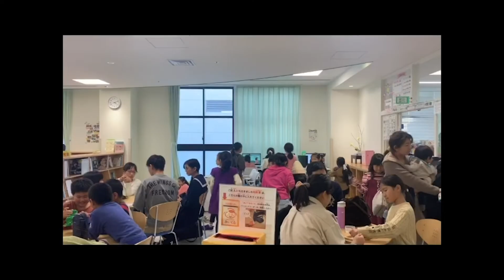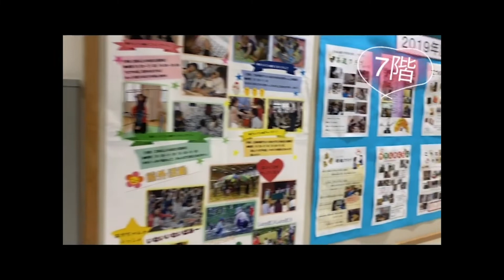乳幼児から高校生まで 福岡育ちの空間 児童厚生施設 あいくる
令和元年度「福岡県女性による元気な地域づくり応援講座事業」（通称：元気塾）
～スマホで動画配信を学んで、中央区のダイヤモンドを探そう！～

福岡市中央区にスポットをあて、スマホ動画制作を学びながら、
地域のダイヤモンド（いいヒト・いいコト・いいモノ）を探し、
その魅力を発信することを目指しました。
年代に関係なく、福岡市中央区を愛する35名が参加しました。
★主催：九州カラット倶楽部実行委員会
★共催：福岡県男女共同参画センター「あすばる」

　　　　福岡市元気塾の様子についてはこちらをご覧ください。